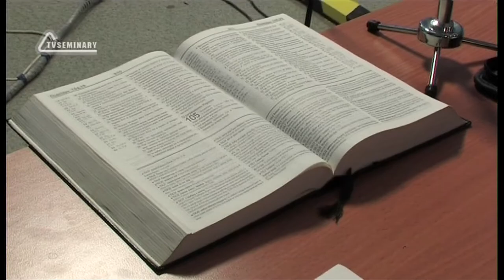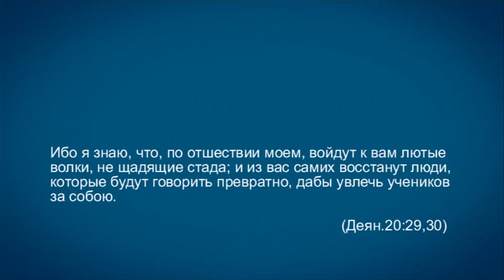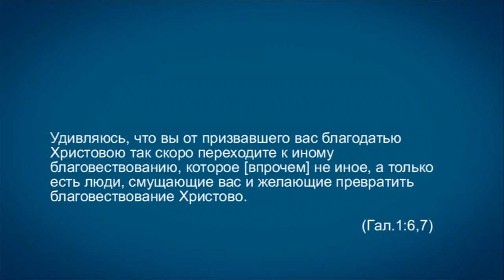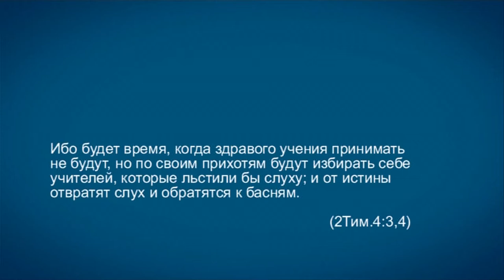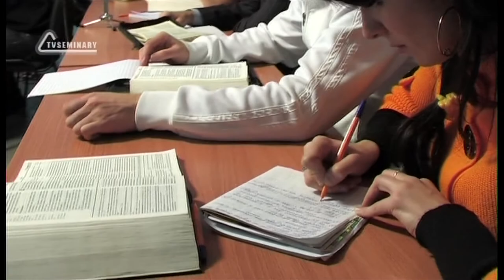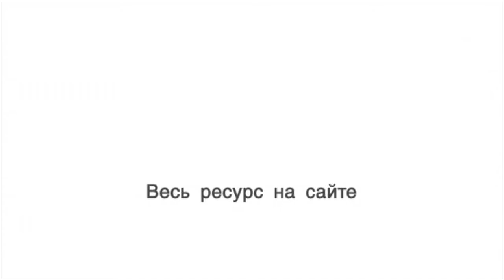TVS A201 Rus 4. Введение в предмет апологетики. Библейские предостережения. Часть 1.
Как правило, для последней минуты люди сберегают самые важные слова, чтобы они врезались в память слушателей и никогда не забылись. В этом фрагменте лекции "Введение в предмет апологетики" преподаватель Дмитрий Розет разбирает последние слова апостола Павла, который понимал важность и значимость апологетики. В Деяниях 20:29-30 апостол Павел предупреждает о том, что из среды эфесских христиан восстанут ложные учителя, которые будут соблазнять молодых верующих своими нехристианскими идеями. Во 2-ом Послании Тимофею 4:3-4 вы сможете найти самое лучшее объяснение причин популярности культов.